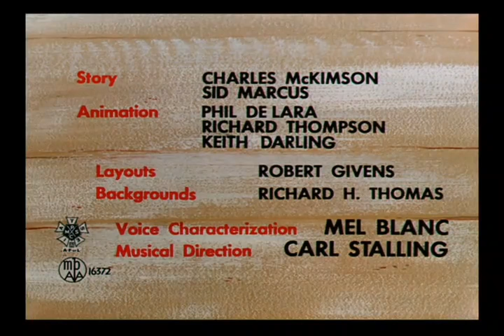Looney Tunes "All Fowled Up" Opening and Closing (Fullscreen Version)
Released:February 19, 1955
Director:Robert Mckimson
Starring:Foghorn Leghorn, Henery Hawk, Barnyard Dawg